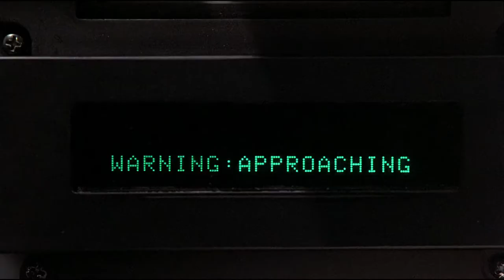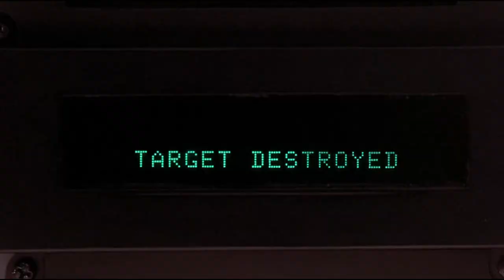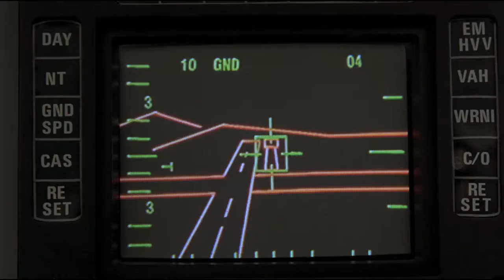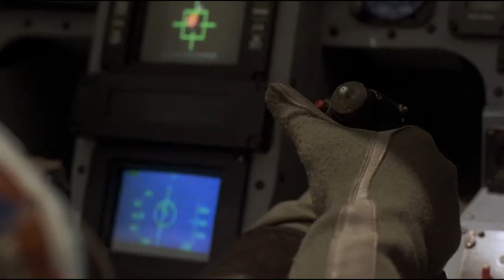Iron Eagle Music Video (King Kobra)